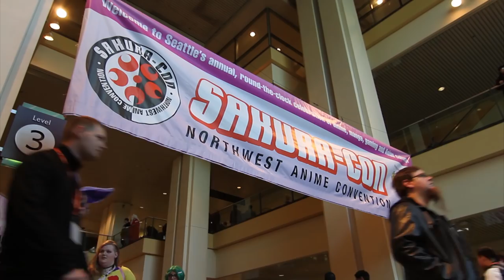SAKURA CON 2017 ANIME COSPLAY MUSIC VIDEO @ Seattle, WA